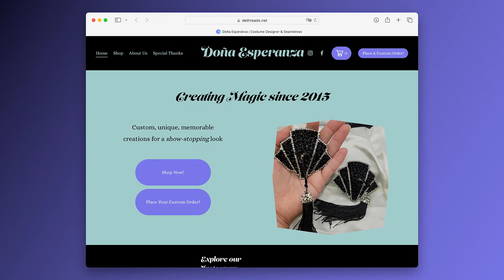Support Working Artists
San Antonio is a premiere arts destination with countless outdoor sculptures and murals; museums and art galleries; and a vibrant active arts community. Luminaria supports artists living and working in San Antonio and the greater Bexar County area by producing one of the most anticipated nighttime events, the Luminaria Contemporary Arts Festival. We also support artists year-round by activating spaces throughout the year and through our grant program.

The Luminaria Working Artist Fund (WAF) is a professional development micro-grant for individual artists living and working in Bexar County. Artists are selected to receive this grant by a jury of their peers and can receive up to $550 for activities that support artistic growth.

You can help us continue to support Working Artists by donating today

The Working Artist Fund offers support toward a sustainable livelihood for area artists through generous donations from individuals, foundations, government entities, corporations, and partners that wish to support a vibrant arts community in the Greater San Antonio area. The Working Artist Fund is supported by the City of San Antonio's Department of Arts and Culture, The Brown Foundation, Texas Public Radio’s !Viva Telethon¡, Nelco Media, Guillermo Nicolas, Angelika Jansen, Phil & Linda Hardberger, Garrett T. Capps, and numerous individual art supporters. The 2023 Working Artist Fund is supported by Hopscotch, Tito’s Handmade Vodka, and The Espee.

Thank you for your support of the arts and artists of San Antonio!